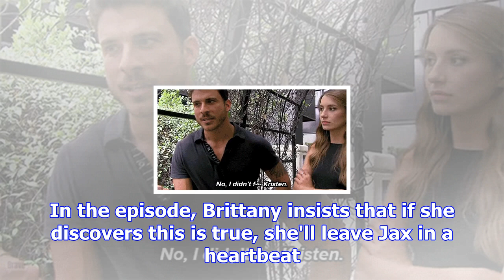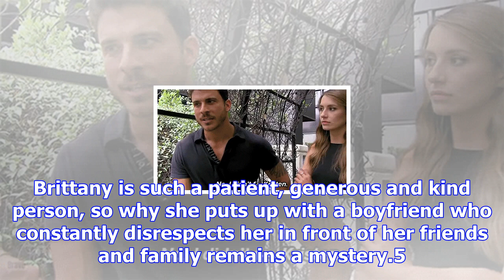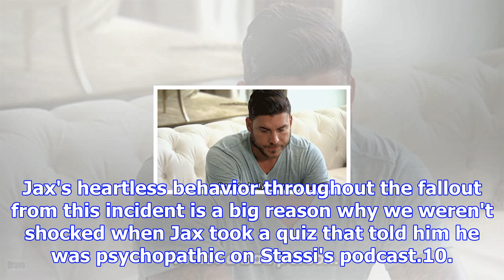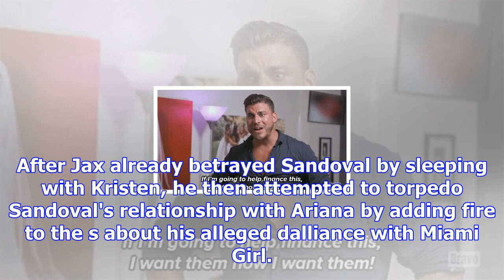Vanderpump rules: why jax taylor probably did cheat on brittany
[Warning: The following contains spoilers from the Vanderpump Rules Season 6 premiere. Read at your ...